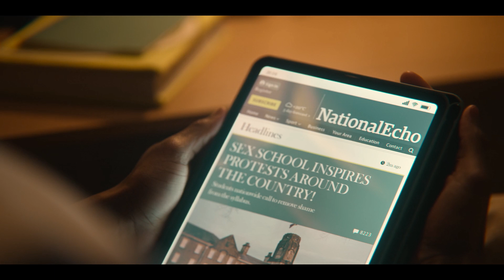Sex Education Temporada 3 | Final Explicado, Análisis y Teorías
En este video repaso lo que pasó con Otis y Maeve, porque no deberían haberse quedado con Isaac y Ruby, lo que pasó con el bebe de Jean y su padre, todas las relaciones de esta temporada y lo que puede llegar a pasar con la escuela y mucho más!
Final Explicado, Opinión, Analisis, y teorías sobre Sex Education, la serie de adolescentes de Netflix cuya temporada 4 todavía no fue confirmada.

00:00 - Intro y aclaraciones
00:58 - Opinión y Análisis de la Temporada
04:58 - Otis y Ruby
07:25 - Isaac y Maeve
08:49 - Otis y Maeve
11:33 - Aimee y Maeve
12:45 - Eric y Adam
15:00 - Jackson, Cal y Vivienne
17:13 - Ola y Lily
18:52 - Jean y Jakob
21:51 - Jean y Otis
22:18 - La escuela, Hope y los profesores
25:46- Teorías Falopa (Posibles Spoilers)